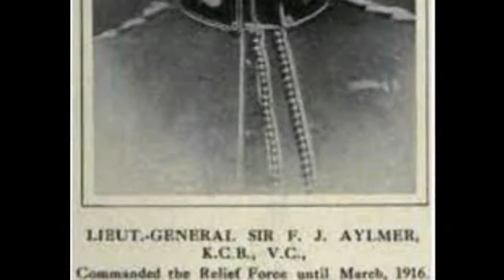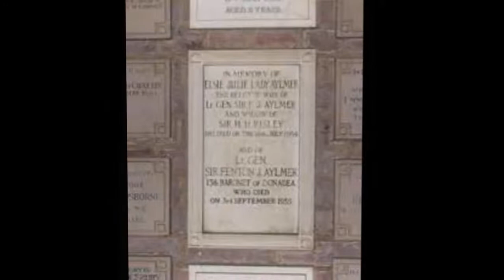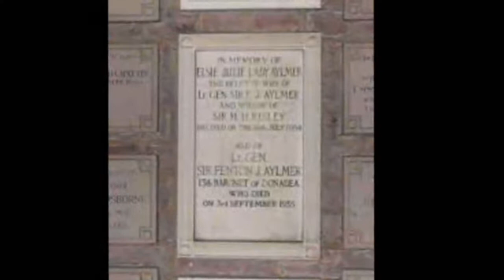Sir Fenton Aylmer, 13th Baronet - Victoria Cross recipients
Lieutenant-General Sir Fenton John Aylmer, 13th Baronet VC KCB  was an Anglo-Irish recipient of the Victoria Cross. He was in command of the first failed efforts to break the siege of Kut in 1916. From a military background, Aylmer was commissioned into the Indian Army, and immediately involved in fierce fighting on the north-west frontier. In a singularly heroic action, still in his twenties, he helped rescue Townshend's garrison at Chitral, spearheading the relief column. For his valorous conduct he was awarded the Victoria Cross, and rapid promotion through the officer class.